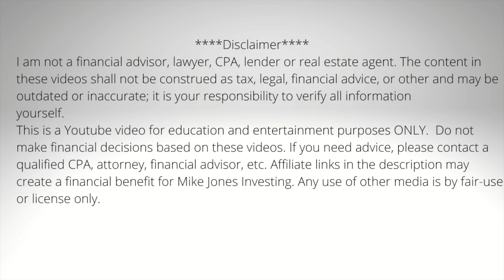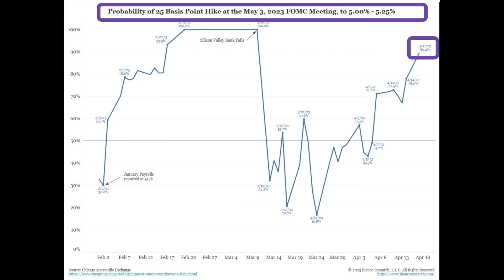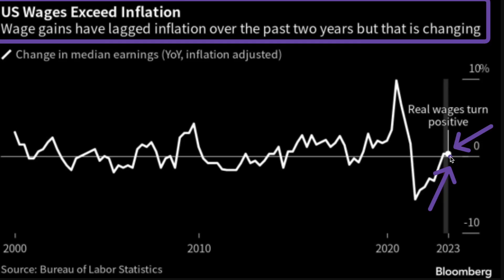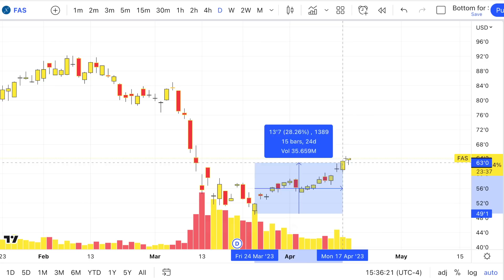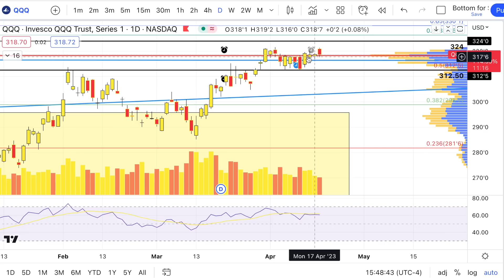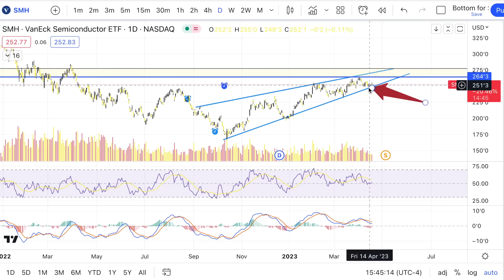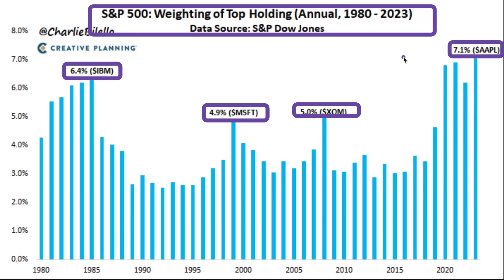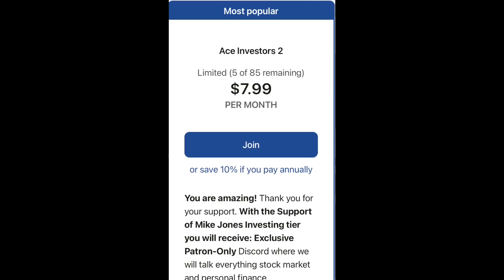HOLY COW - We haven't Seen This Happen In Years! Plus Look At What NETFLIX & Apple Just DID!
Netflix just fully recovered from its earnings miss, Plus Apple's big move and Tesla has a big day tomorrow!